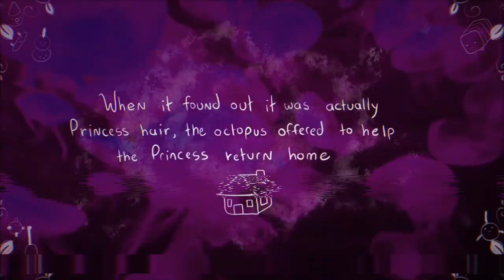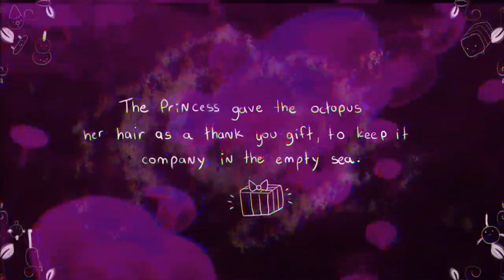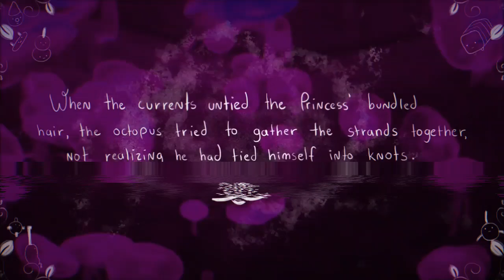Lonely (Jellyfish Song) *Cover* w/ Video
cc
Copyrighted content
Cover song
I am not the original writer of the song nor the animator.
I Do NOT MAKE ANY PROFIT FROM THIS VIDEO OR SONG
I AM A FAN OF THE SHOW THAT IS ALL.

Claimed by: Frederator Allied Media
I DO NOT OWN THE ANIMATION OR LYRICS TO THIS OR ANYTHING ASSOCIATED WITH BEE AND PUPPY CAT AND OR Lonely the jellyfish song OR
 CARTOON HANGOVER, THOSE BELONG TO THEIR RESPECTED OWNER/'S

A song I covered a while back on my bandlab account

LYRICS:

She was away from home and lost in the night

Her place was far too far away to find

He was alone and happy to see someone new

He said it's nice to spend the night with you

Nobody told me it would be lonely

Maybe we're going where we're supposed to be
He said come with me I'll take you back

Even though it will surely make me sad

She said maybe we'll be together soon

Remember me and take all this with you

Where are we going feels like I'm floating

He wasn't scared, he was terrified

He was alone

He was sure he was gonna die alone

He felt a tear and he multiplied

He let go and it felt

Kinda like he was going, home.